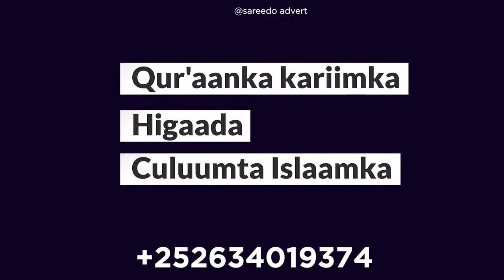Muhiimadda RW u Doonayo La Wareegidda Amniga Dalka...."Faarax Abdulkadir"....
4-ta qodob ee Rooble u doonayo la wareegidda amniga ayaa ah.